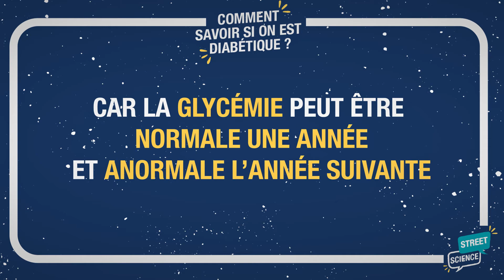Streetscience enquête sur le diabète